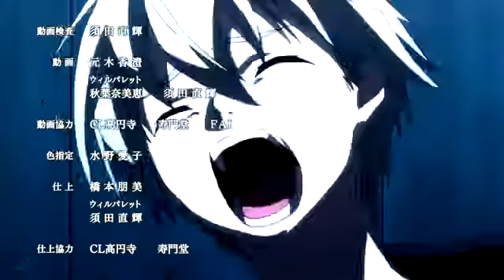Trickster「AMV」 Kill ME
Watch Trickster, I thought. It could be fun, I thought. It could be an cute little anime about friendship, I thought. ...well i was söo wrong trickster has taken my .